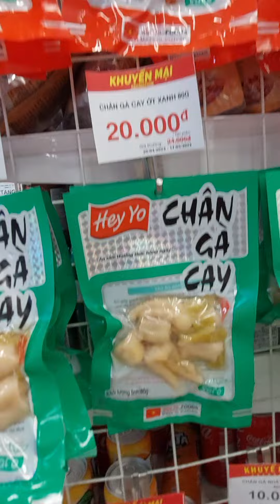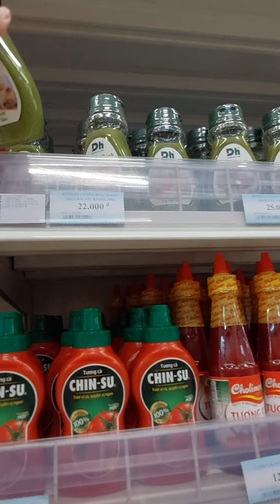Цены на продукты в Ханое